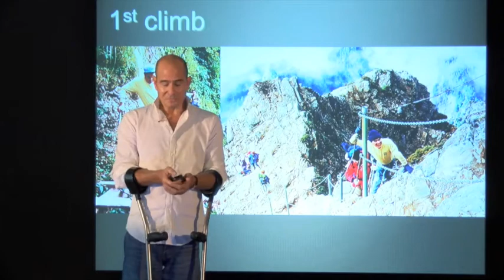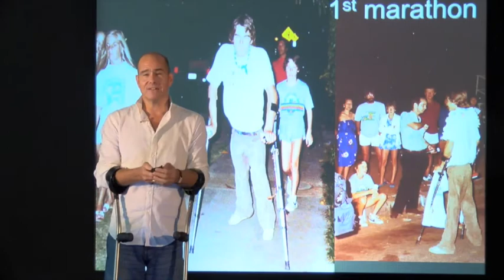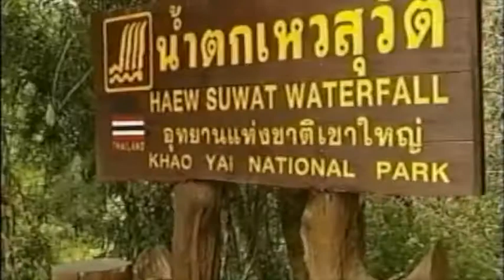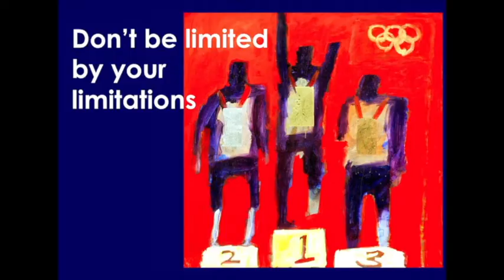Gregory Burns: Motivational Speaker, Keynote Presentations Show-reel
Gregory Burns is a world-class athlete, internationally recognized fine artist and keynote speaker. After setting four world records in swimming during three Paralympic Games he transitioned into the grueling Ironman event. Thirty years of painting professionally across 30 countries attracted critical acclaim and the prestigious 2016 Sports Artist of the Year Award. Combing his motivational messaging with his artistic background, he now leads groups of executives in creative art making workshops, which bring teams together and fosters innovative thinking. Gregory writes about motivation and creativity and has published three books. His notable achievements have been the source of inspiration worldwide for thousands through interactive speaking engagements.  He has been featured on CNN, BBC, CNA, CNBC and ESPN.

For over two decades, Gregory Burns has inspired companies and individuals to overcome challenges and re-engage their creativity through dynamic interactive presentations and workshops. Gregory believes that polio, and other roadblocks thrown in his path, motivated him to set five world records in swimming during three Paralympic Games before transitioning into IronMan competitions. An environmentalist and naturalist at heart, he has trekked many
of the world’s highest mountains from California to India. During his Keynotes, Gregory speaks about developing an internal dialogue, which helps us to work through adversity and uncertainty in order to carry on and triumph. Holding a Master of Fine Art and educated in Europe, America, and Asia, as a professional fine artist, Gregory deals daily with the challenges of pushing himself and his contemporary paintings from good to great. Exhibiting internationally since 1980, his paintings reference nature, travel and the power of the human spirit. During his Workshops, Gregory equips participants to step outside their ‘default’ lives and become immersed in a creative journey of discovery through drawing and painting.
Gregory has published three books, presented two Ted Talks.